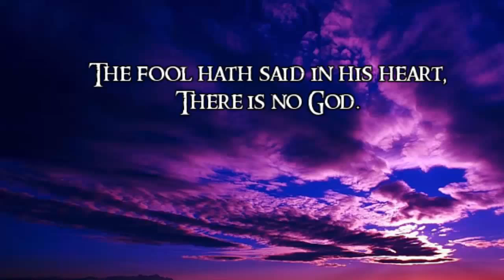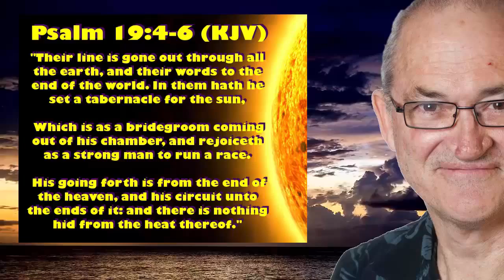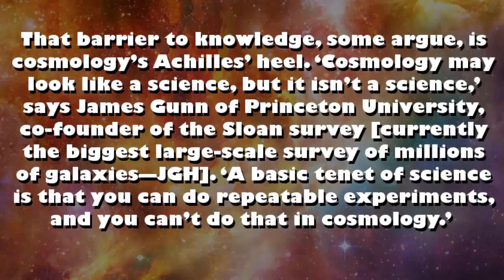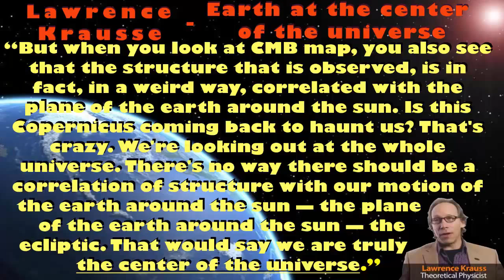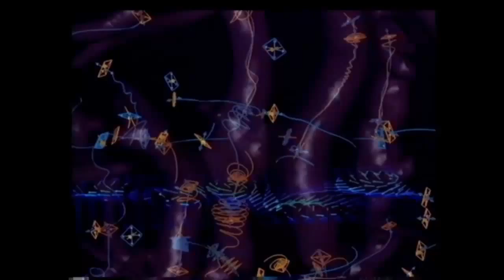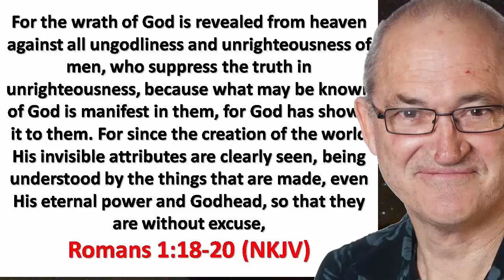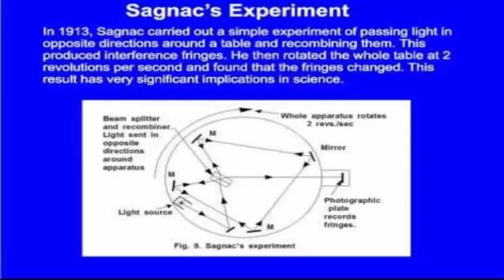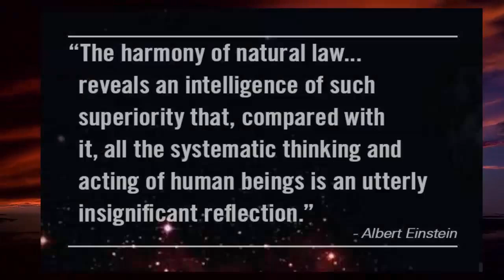Cosmic Mythology - John Hartnett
Cosmic Mythology - Where are we really?